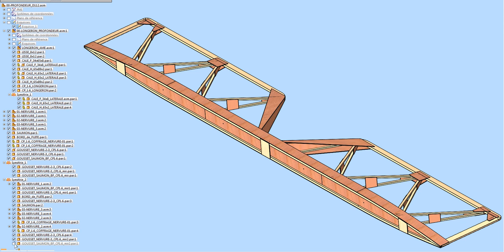MONTAGE PROFONDEUR D112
Descriptif des opérations de montage d'une profondeur de Jodel D112. AEROPASSION